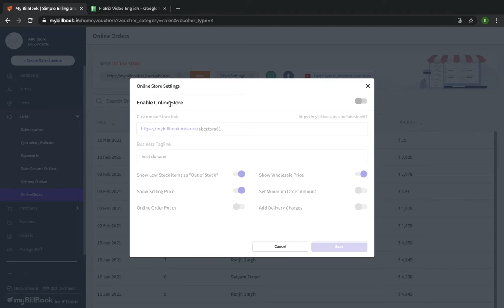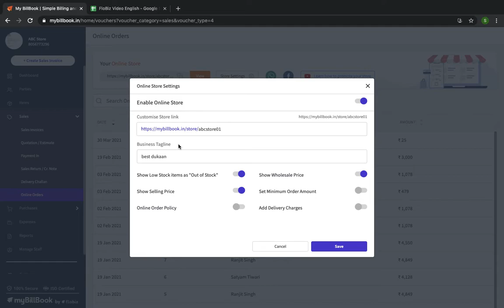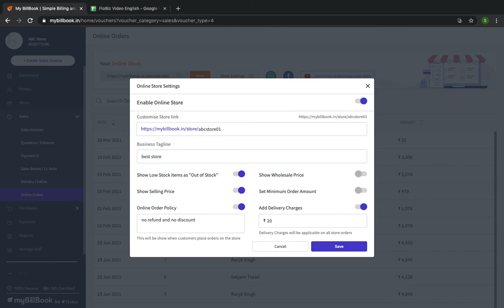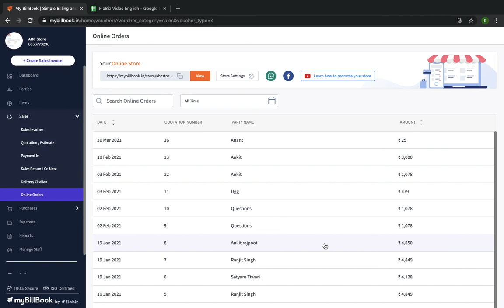Online Store Settings in myBillBook App | Tamil Tutorial | Desktop App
🔥My BillBook App is an easy-to-use GST billing and stock management app, available in both mobile and web versions. Also, My BillBook users can create their own online store, which can be shared with their customers and take orders online. The app is available in English, Tamil, Gujarati, Hinglish & Hindi.

✅ My BillBook helps users to:
- Create GST Bills/Invoices, Quotations, Sales/Purchase return vouchers
- Record party-wise payments (Cash/credit/online)
- Upload item in bulk & easy migration from other softwares
- Multiple GST formats and colors available
- Monitor stock timeline & set low stock alerts
- Create your Online Store & share store link with Customers
- Advanced reports - Sales/Purchase, Daybook, PnL, Stock Summary etc
- Thermal Printer support for mobile printing
- Collect Digital Payments via UPI
- Personalized Business card & greeting feature

📲 My BillBook App can be used by multiple businesses such as:
- Wholesalers & Retailers
- Distributors &Traders
- Shopkeepers
- General Stores
- FMCG/medical stores
- Freelancers